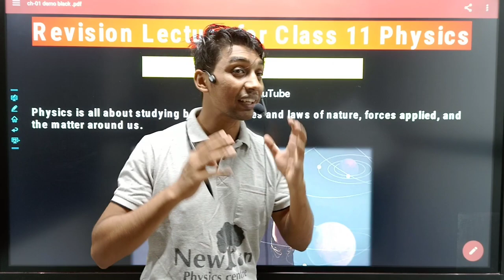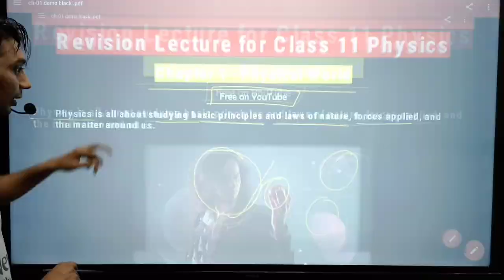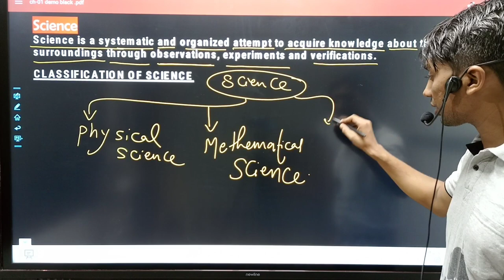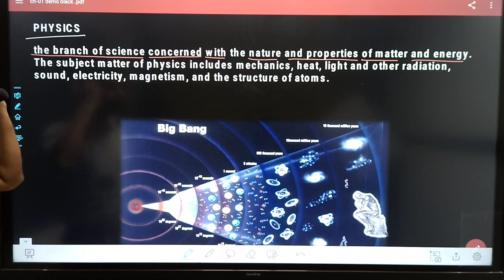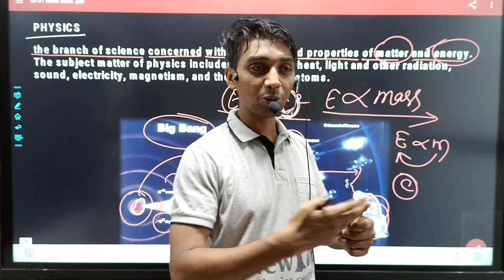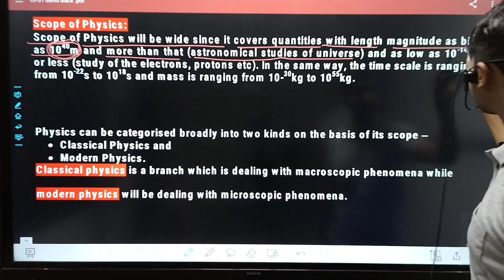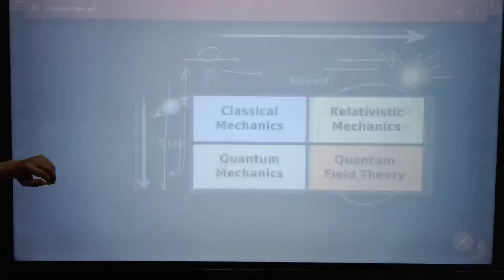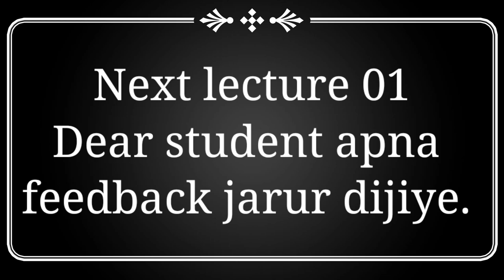Physics| Class 11th| lecture -02 | Chapter 01 Physical 🌍World | आरम्भ बैच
In this chapter, we will be studying how things work and the reason behind it. You will become more aware of the things surrounding you, the origin and the history of Science. You will also come across various aphorism and its justification using Physics concepts in real life in this chapter. The concepts covered here are – gravitational force, electromagnetic force, strong and weak nuclear force. The theories and observations done by various scientists and their conclusion is provided briefly here.
You will gain more idea about the factors which is the reason for development of Science and Technology in our country. The existence of electron is explained in this chapter in an elaborate manner to acquaint students with the basic conceptual knowledge.

Topics Covered in Class 11 Physics Chapter 1 Physical World:

Class 11 Physics (Chapter-wise)

Chapter 2: Units and Measurements

Chapter 3: Motion in a Straight Line

Chapter 4: Motion in a Plane

Chapter 5: Laws of Motion

Chapter 6: Work, Energy, and Power

Chapter 7: System of Particles and Rotational Motion

Chapter 8: Gravitation

Chapter 9: Mechanical Properties of Solids

Chapter 10: Mechanical Properties of Fluids

Chapter 11: Thermal Properties of Matter

Chapter 12: Thermodynamics

Chapter 13: Kinetic Theory

Chapter 14: Oscillations

Chapter 15: Waves

Physics: Scope and excitement; nature of physical laws; Physics, technology and society